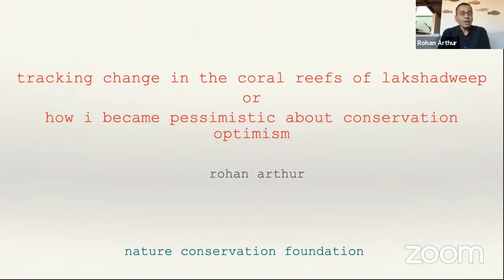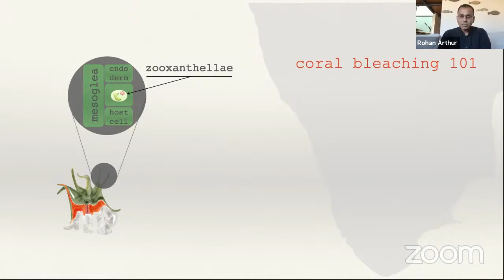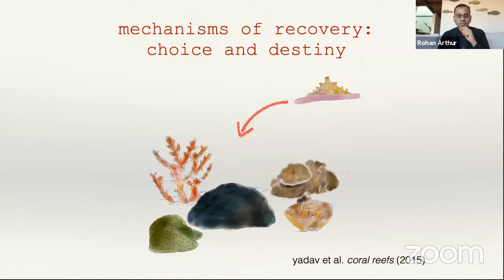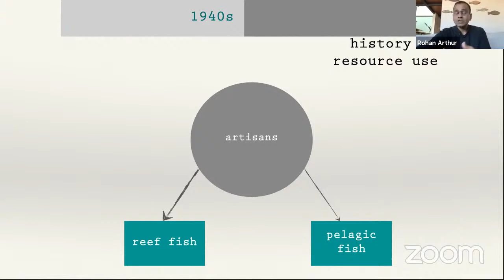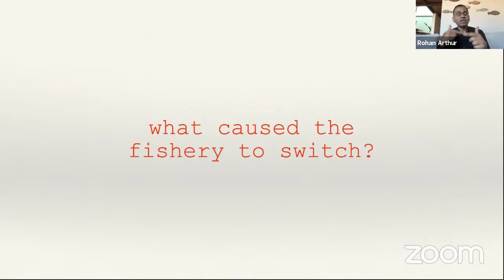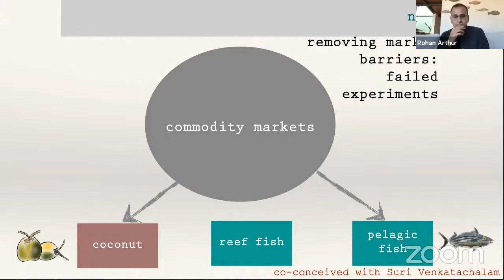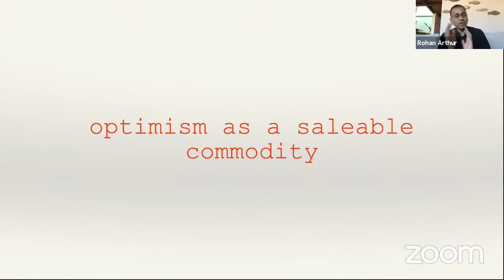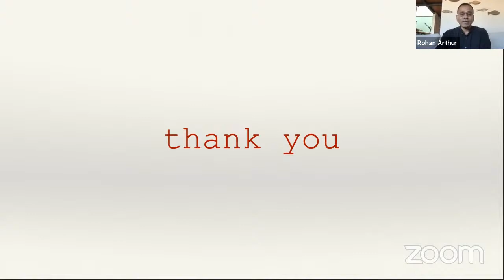SCCS Bengaluru 2020: Day 2 - Plenary Talk with Rohan Arthur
Dr. Rohan Arthur is a senior scientist and founding trustee of the Nature Conservation Foundation (NCF) in Karnataka, India.

His research interests concern issues of conservation, particularly the implications of climate change for marine ecosystems, and in this plenary talk, he will be diving into "Tracking change in the coral reefs of Lakshadweep or how I became pessimistic about conservation optimism"

Abstract: There is a growing movement in conservation that is reversing the way we think about the conservation crisis. Not everything is grim, it says. There are stories of hope around. These are the stories we need to focus on, not the normally catastrophist narratives we are typically fed. The citizenry, it seems, is inured to such tales of despair, and needs something optimistic to hold on to if we do not want it to descend into a paralysis of doom. In this talk, I will reflect on my own troubled relationship with these ideas from my own small experience in the Lakshadweep Archipelago. Our team has been tracking changes to the coral reefs in Lakshadweep since 1998, exploring how these reefs have been responding to climate change. In many ways, the complex, sometimes chaotic trajectories these reefs have taken mirror my shifting position in relation to ocean optimism. After two decades of studying coral reefs, I am no longer as certain as I may have been when I began about the right way to think about their conservation, far less talk about it. Without offering any solutions, I will argue against the push towards solutionism when thinking about the future of tropical coral reefs or the other conservation problems that surround us